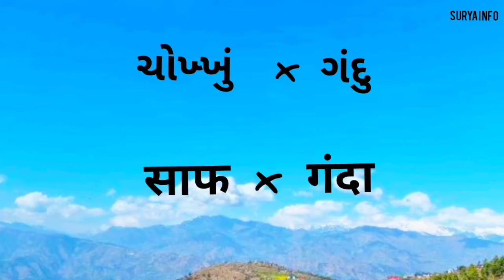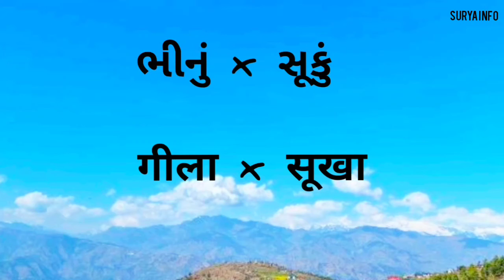ગુજરાતી વિરુદ્ધાર્થી શબ્દો |हिन्दी विलोम शब्द|Opposites|Gujrati Grammar| व्याकरण|Surya info|Language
ગુજરાતી વિરુદ્ધાર્થી શબ્દો | विलोम शब्द |Opposites| Gujrati Grammar | व्याकरण | Surya info| Language|Learn Gujarati from hindi

Gujarat Tourism,Most visiting place in gujarat,Gujarati Language Tutorial,order# for Gujarati description